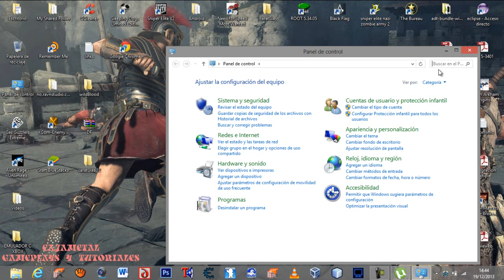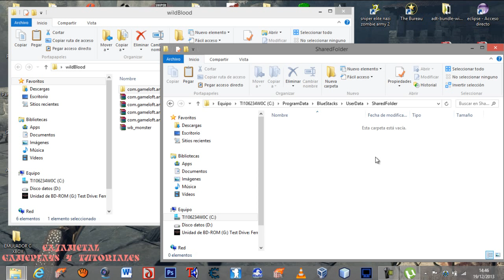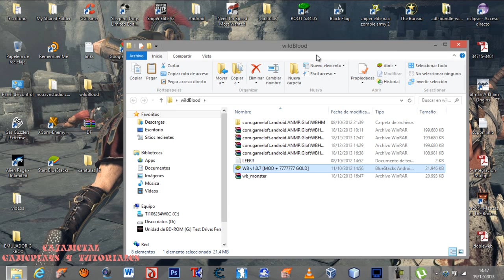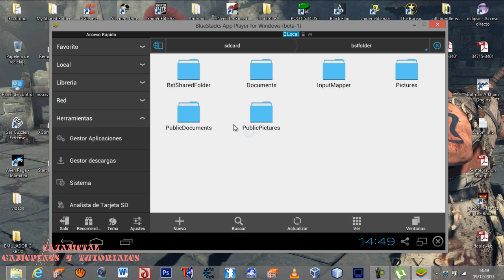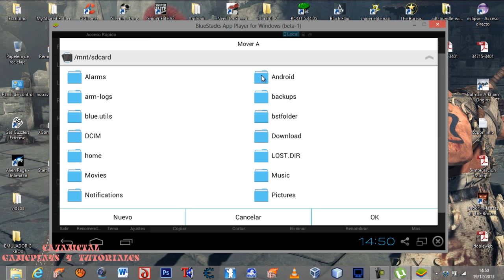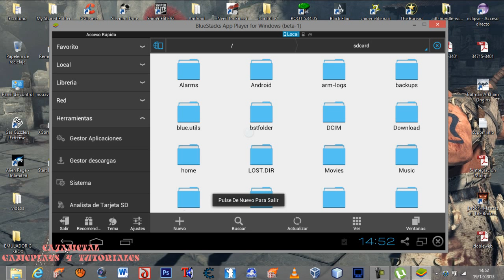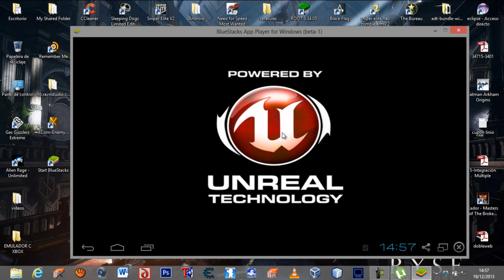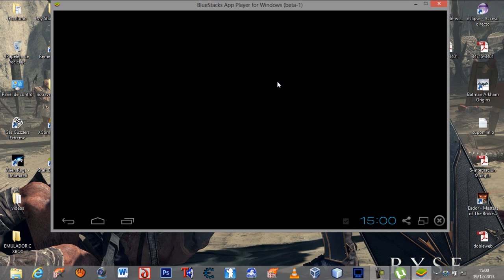Instalando Apk + Datos en BlueStacks [Super Facil]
Instalando Wild Blood Android En BlueStacks W8